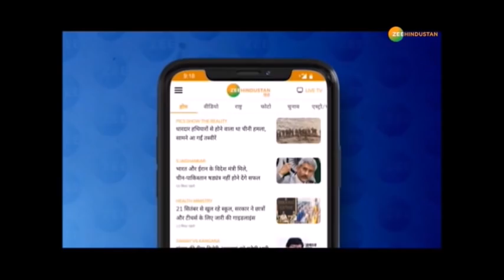AAP और BJP आमने सामने | Manoj Tiwari | Gautam Gambhir| Adesh Gupta | Arvind Kejriwal |Manish Sisodia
About Channel